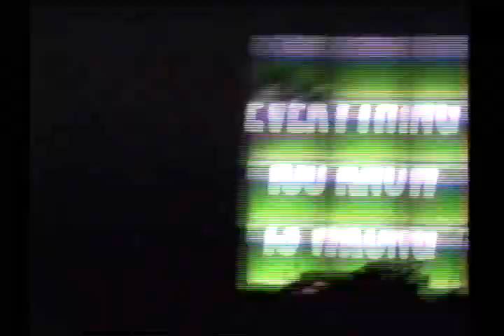U2 Zoo station 1992 Frankfurt